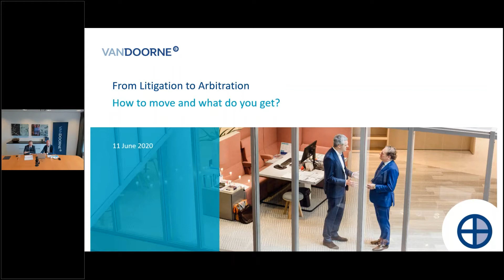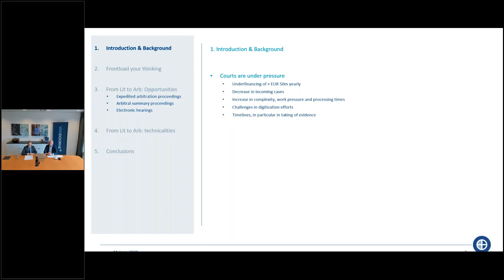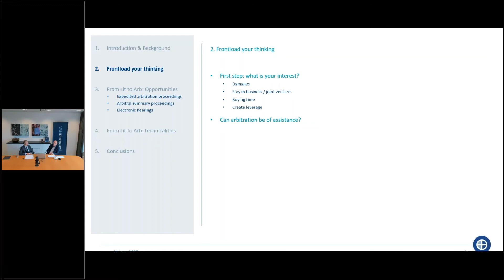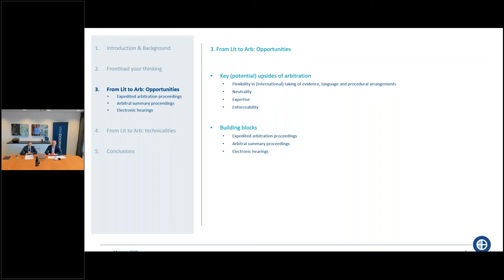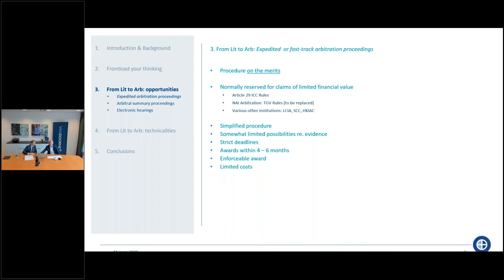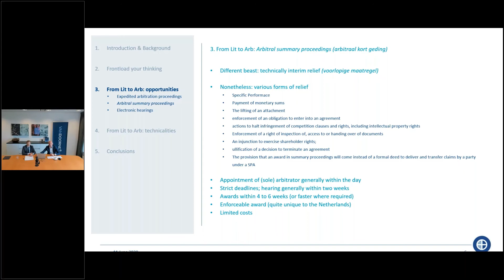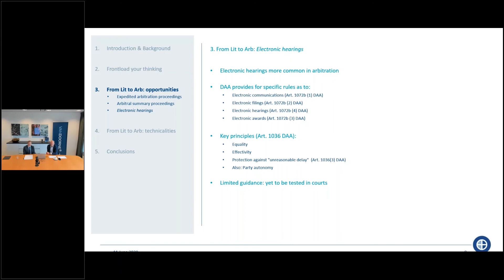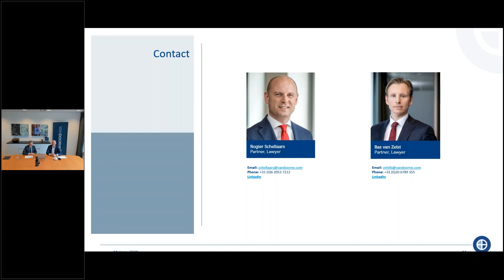Van Doorne webinar from litigation to arbitration: how to move and what do you get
Dutch courts face intense workloads: due to structural issues and due to COVID.
Arbitration may progress cases that are, currently, stalled. Arbitration offers flexibility and can be used to fast-track the resolution of disputes.

During this 60-minute webinar, Rogier Schellaars and Bas van Zelst guide you through key issues that arise when a case moves from litigation to arbitration. To this, they connect an overview of various options, including electronic hearings, witness examinations and potential interim measures.